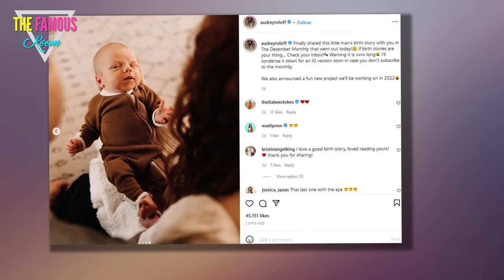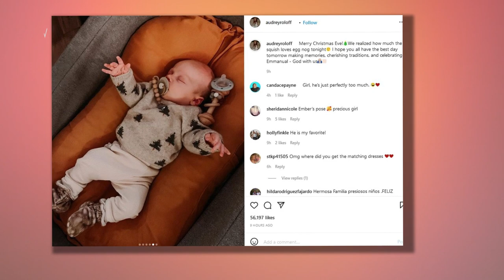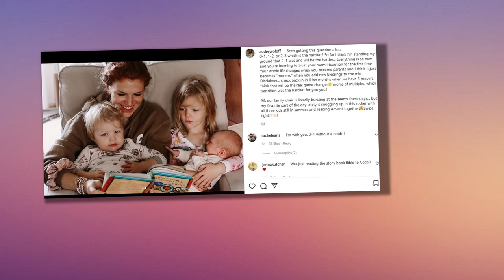Audrey Roloff poses with newborn son Radley bathing him just twice in one month - Little People’s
LITTLE People's Audrey Roloff posed with her newborn son Radley after she was slammed for bathing him just twice in one month.    Audrey took to social media to post pictures from Radley's first snow.  On Instagram, Audrey posed while cradling Radley in her arms.    He wore an adorable fuzzy onesie with tiny polar bear ears on the hood.    Radley squinted his eyes, stuck his tongue out, and smiled as Audrey, 30, held him up outside in the snowfall.    Audrey captioned the precious post: "Radley's first snow. And a lot more snow adventures this week coming his way.      "For all the tongue issues this guy has had... that tongue sure is cute."    Fans poured into the comment section to gush over how adorable Radley looks.  BATH BACKLASH  Earlier this month, Audrey faced backlash when she shared that she only bathed Radley twice since he was born.    Alongside an Instagram Story photo of Audrey holding a naked Radley, she wrote: "Dude has only had 2 baths in his life so far cause mama is holding on to that newborn smell.”    Fans were shocked about the confession, as many raced to Reddi"